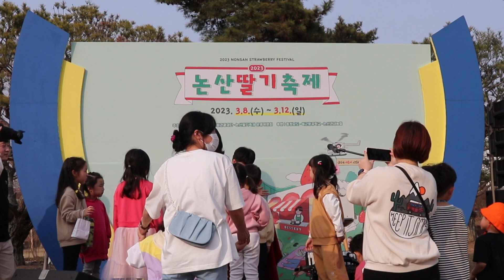[요들송]아름다운베르네산골+아름다운스위스아가씨 [카우벨]에델바이스 [관객과함께]카우벨.우드스픈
[요들송]
아름다운베르네산골+아름다운스위스아가씨
[카우벨]
에델바이스
[관객과함께]
카우벨.우드스픈